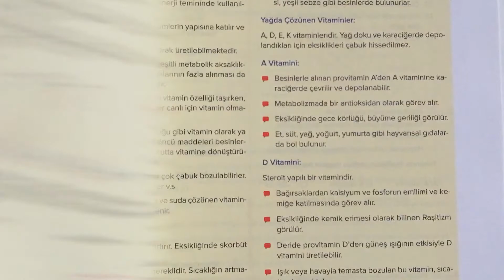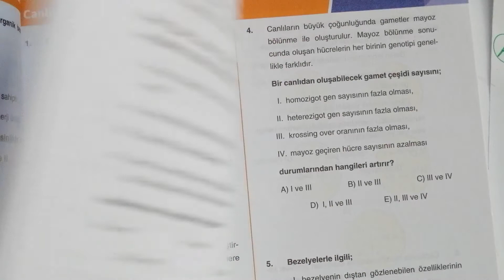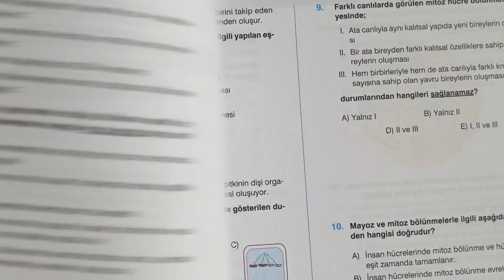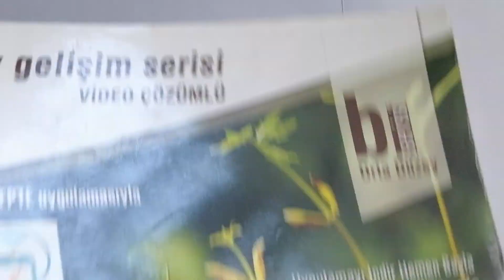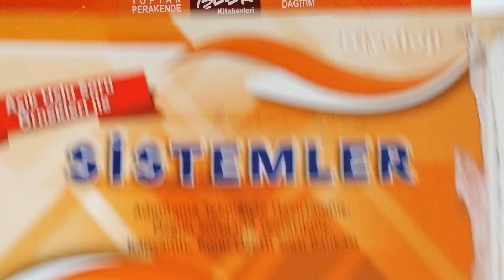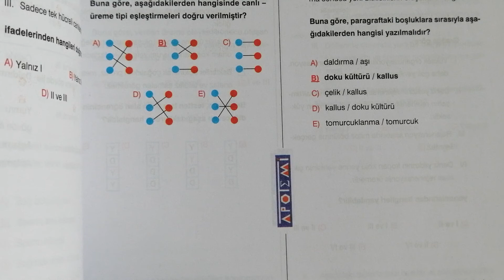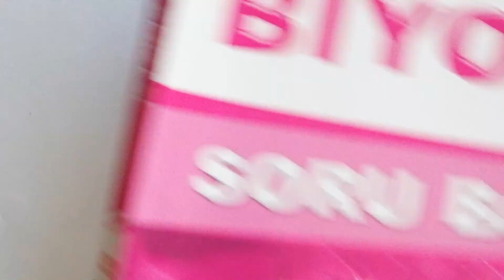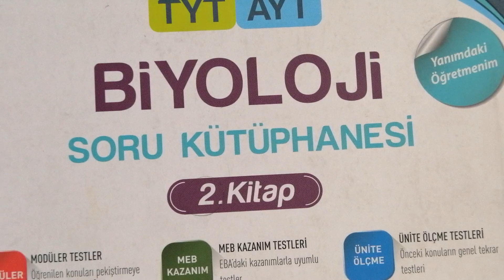TYT - AYT Biyoloji Kaynak Kitaplarının Tanıtımı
Bu videoda sizelere biyoloji tyt - ayt kaynaklarının tanıtımını yaptım.

Merhaba gençler ben Reyhan Hoca. Bu kanalda YKS sürecinde yükleyeceğim konu anlatım videoları, özel ders konseptli videolar ve soru çözüm videoları ile biyolojinin TYT ve AYT konularını pekiştirmenize yardımcı olacağım. Planlı bir çalışma ile başarılı olacağımıza inanıyorum.